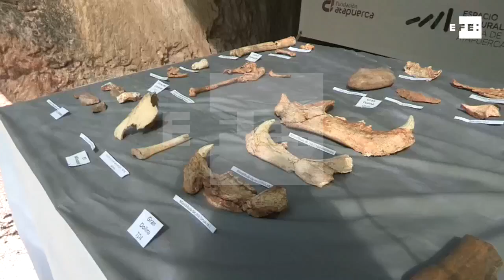Descubren en Atapuerca restos del cráneo de una homínida de más de 300.000 años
Ibeas de Juarros (Burgos), 23 jul (EFE).- El equipo Investigador de la campaña de excavaciones en los yacimientos de Atapuerca ha encontrado, en la Sima de los Huesos, restos del cráneo de una homínida adolescente de más de 300.000 años de antigüedad, el hallazgo más importante de este 2018.
Según ha explicado a los medios el codirector del Sistema Atapuerca, Juan Luis Arsuaga, se trata de la mitad izquierda de un cráneo del cual ya teníamos la parte derecha, que pertenece a una chica de unos 13 años de edad que los investigadores han llamado Sara".
DECLARACIONES DE JUAN LUIS ARSUAGA, CODIRECTOR DEL SISTEMA ATAPUERCA. RECURSOS DE LOS HALLAZGOS LA CAMPAÑA DE 2018.